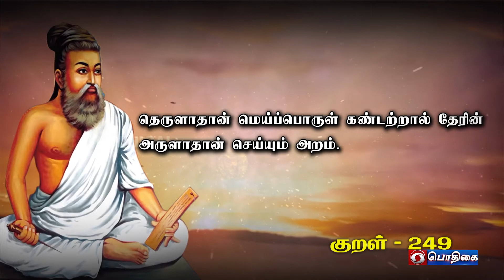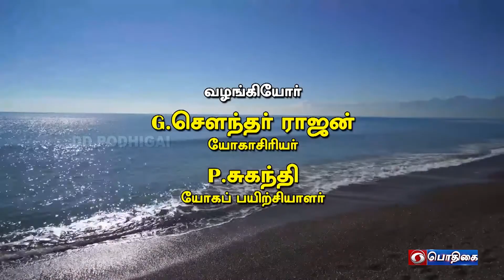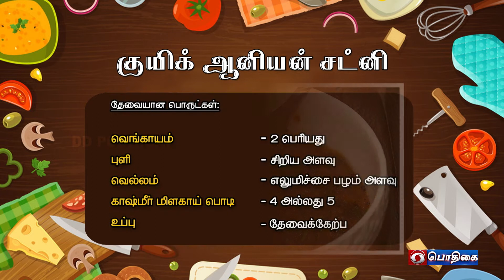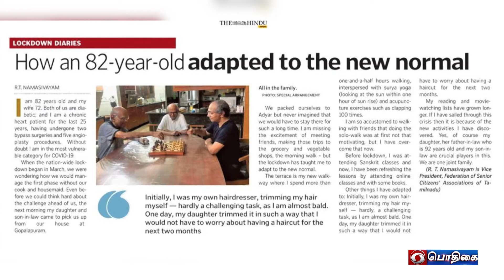Morning Breakfast Shows | வணக்கம் பொதிகை | VanakkamPodhigai | 25 - 05 - 2022